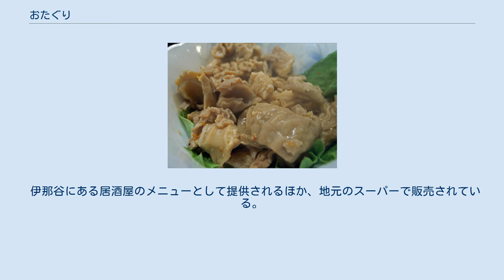おたぐり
馬おたぐり おたぐりは、長野県の伊那谷へ伝わる郷土料理。
馬の腸をじっくり煮込んだもの。
 もつ煮の一種で、伊那市や飯田市が中心で、近年は上田市など他地域にもみられる。
 伊那谷はかつて大和朝廷へ馬を献上していた産地であり、馬の飼育や、馬による輸送（中馬など）が盛んであった。
明治時代後半に入ると伊那谷で馬の内臓を食べることが行われるようになり、大正時代へ入り飯田市松尾にあった肉屋が馬の内臓を煮て売り出した。
売り出された当時は「馬の煮付け」と呼ばれていた。
 調理方法としては、腸の内容物を取り出したのちに塩水などで腸を洗浄する。
洗浄の際にはたわしが用いられる。
その後長時間（約4～5時間）煮込まれたのち出来上がる。
このときに腸を手で「たぐる」動作を取る事から「おたぐり」という名の由来となった。
 独特の匂いがあり好き嫌いが分かれやすい料理である。
しかし、上手に処理されたものであれば臭みが少ない。
日本酒に合い、おつまみなどとして食べられる機会が多い。
薬味には刻みネギ、唐辛子が用いられる。
伊那市を含む上伊那地方は味噌味、飯田地方は塩味が多い。
 伊那谷にある居酒屋のメニューとして提供されるほか、地元のスーパーで販売されている。
また、通信販売でも購入することが可能である。